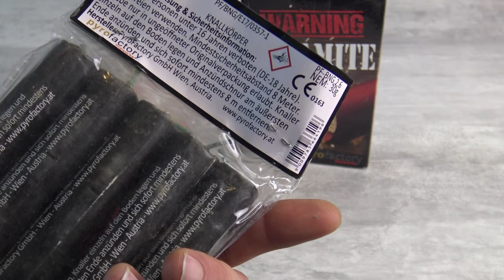Pyrofactory Böller im Test wie Gut oder Schlecht sind die China Böller ?